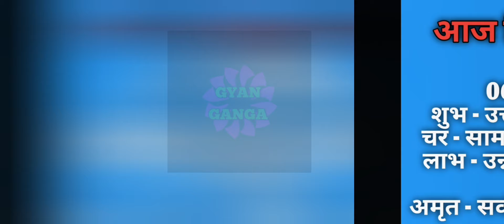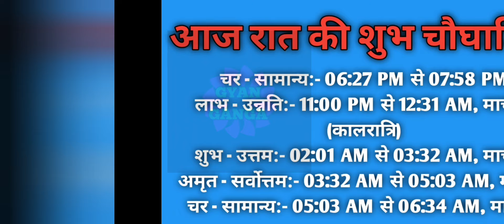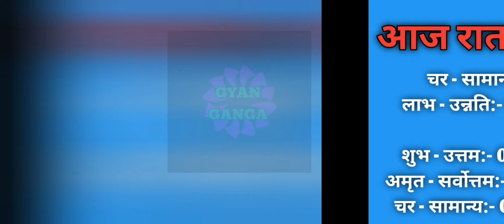Aaj ka choghadiya 11 March 2024 का चौघाड़िया|शुभ मुहूर्त|राहुकाल|Monday सोमवार Choghadiya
Aaj Ka Choghadiya | 11 March 2024 ka Choghadiya | आज का चौघाड़िया | शुभ मुहूर्त | Aaj ka Rahukal | Aaj ka shubh choghadiya | राहुकाल | Monday सोमवार Choghadiya | 11 March 2024 Choghadiya

11 March 2024 ka choghadiya
11 मार्च 2024 के चौघड़िया
11 मार्च 2024 के राहुकाल
11 March 2024 ka rahu kaal
11 March 2024 ka shubh choghadiya
11 March 2024 ka Shubh Muhurat
11 March 2024 ka Ashubh Muhurat

10 March 2024 ka choghadiya
10 मार्च 2024 के चौघड़िया
10 मार्च 2024 के राहुकाल
10 March 2024 ka rahu kaal
10 March 2024 ka shubh choghadiya
10 March 2024 ka Shubh Muhurat
10 March 2024 ka Ashubh Muhurat

रविवार choghadiya
सोमवार choghadiya
मंगलवार choghadiya
बुधवार choghadiya
गुरुवार choghadiya
शुक्रवार choghadiya
शनिवार choghadiya

Sunday Choghadiya
Monday Choghadiya
Tuesday Choghadiya
Wednesday Choghadiya
Thursday Choghadiya
Friday Choghadiya
Saturday Choghadiya

aaj ka choghadiya March 2024